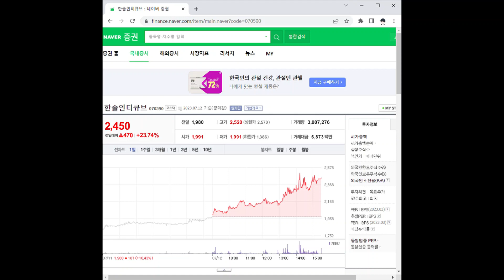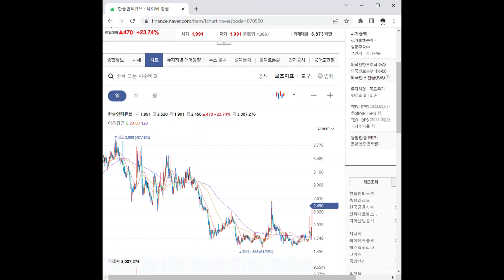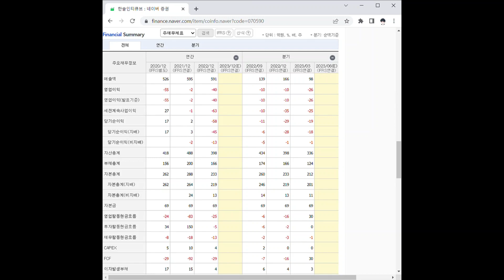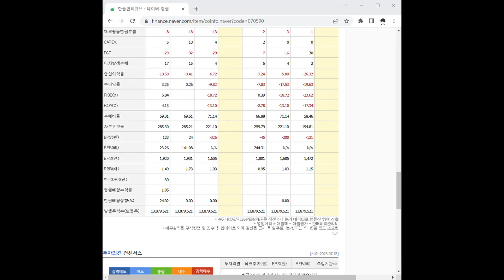070590한솔인티큐브 주가 전망 및 차트 분석